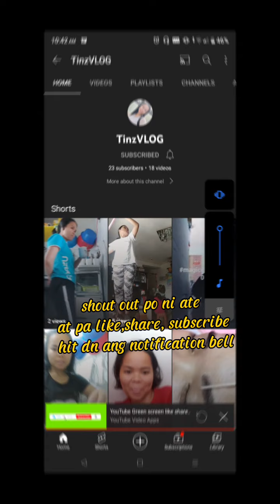delicious seafood pisot hot & spicy in province of cebu balamban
hot & spicy seafood pisot hindi hadlang ang walang pera para makatikim kanang masarap na pagkain. kung ikaw ay masipag at matiyag sigaradong may makakain kang marasap.
cebu province balamban
no money/no worry basta naay kugi makakaon pirmi
god bless